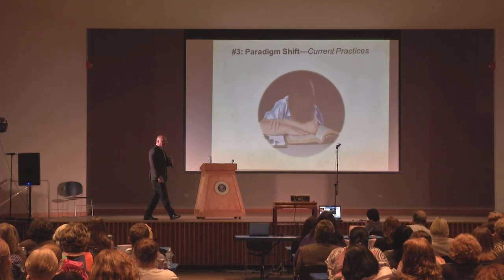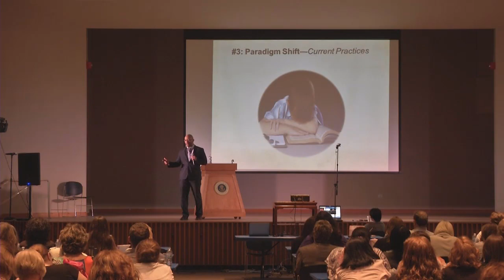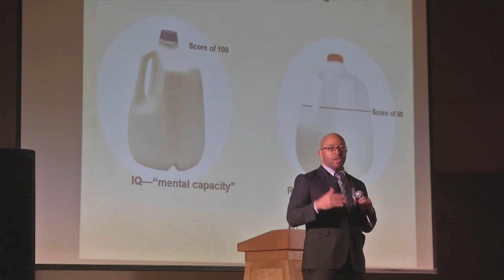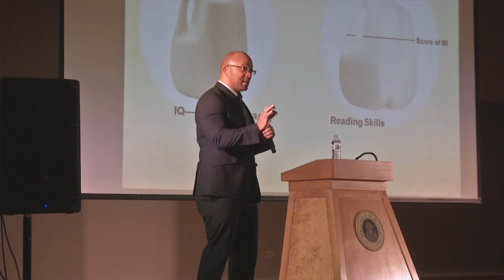Diagnosing Reading Disability, Dwayne D. Williams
In this video, Dwayne D. Williams talks about how school psychologists and educational team members diagnosed learning disabilities prior to using response to intervention (RTI). He talks about how 50% of students who were referred to special education services were believed to have reading disabilities, and 80% of these students were  misdiagnosed as having reading disability.